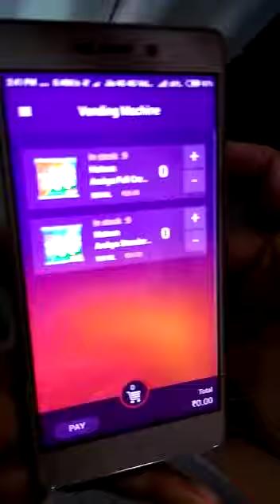Smart Milk Pouch Vending Machine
Smart Milk Pouch Vending Machine using Mobile App